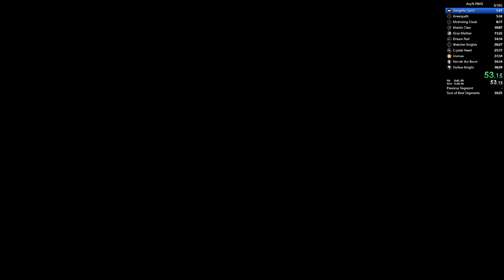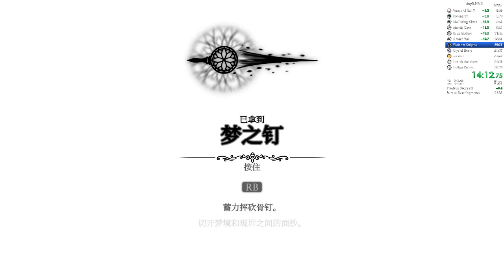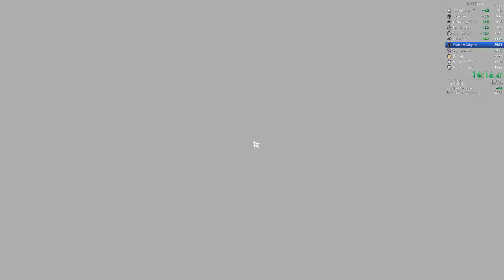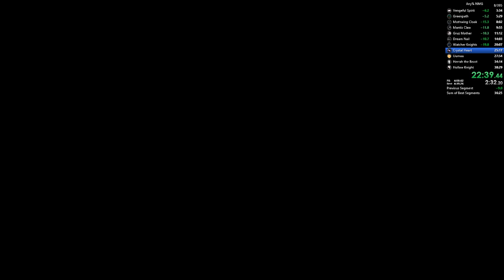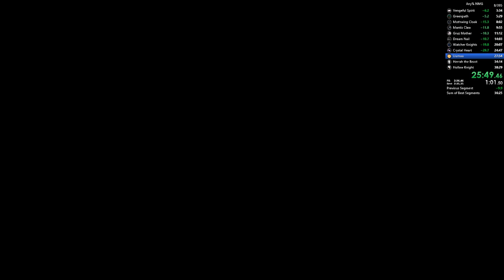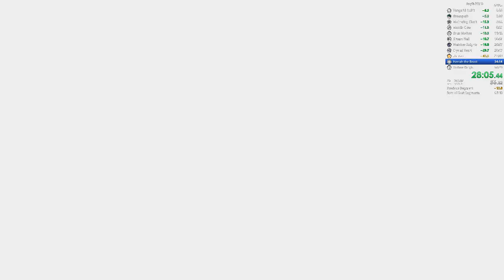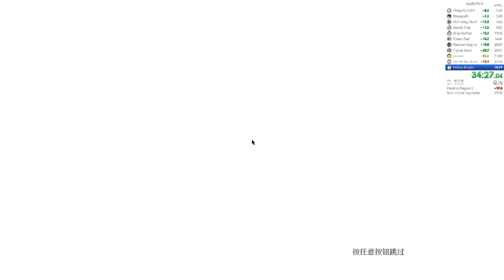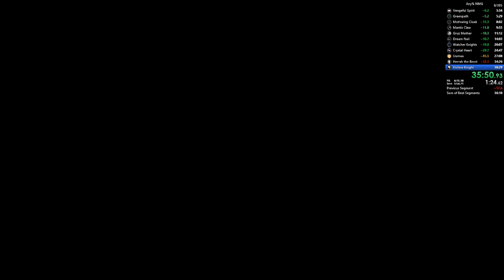Hollow Knight - Any% NMG - 38:28.67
fuck qga

world's first 2 cycle uumuu, good hk fight, overall great run, would've been a low 37 time if not for qga i reckon -- Watch live